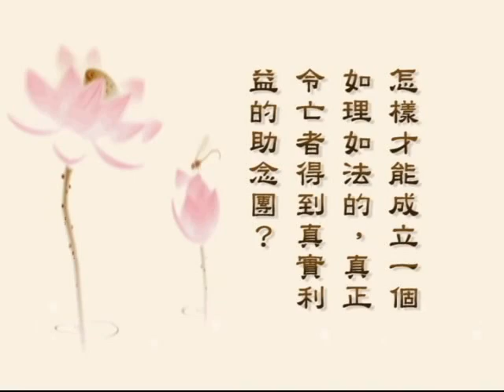臨終助念答問 14